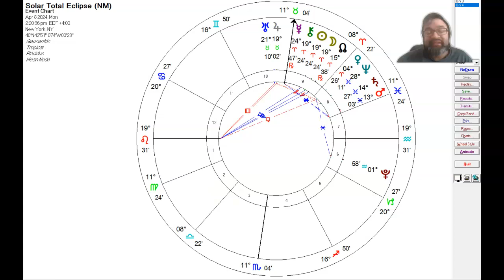April 2024 Solar Eclipse